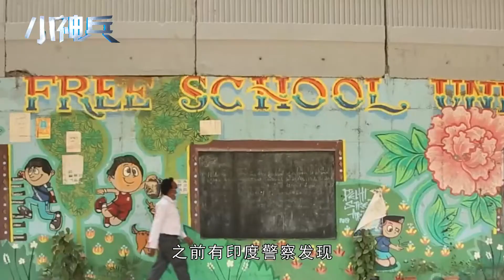印度疫情民众遭罪，贫民没钱被迫卖肾换口粮：孩子都没吃的了